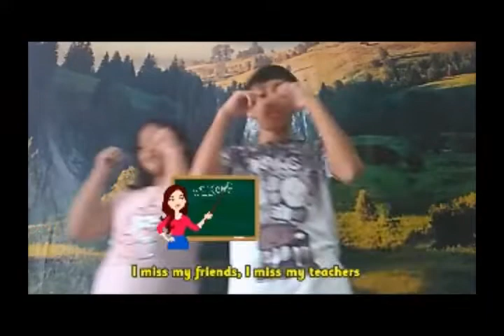"Corona Go Away" song. ("Nona Manis" notes) by Putri H Simatupang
School English project from SD Fransiskus 3 Jakarta Timur